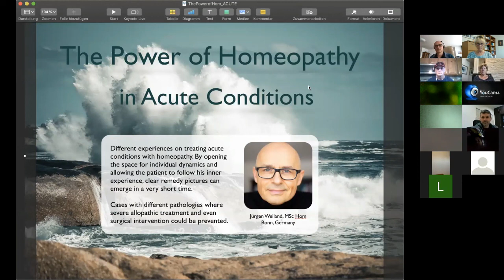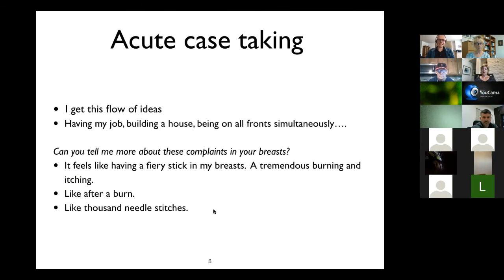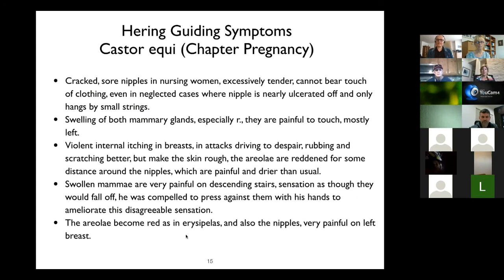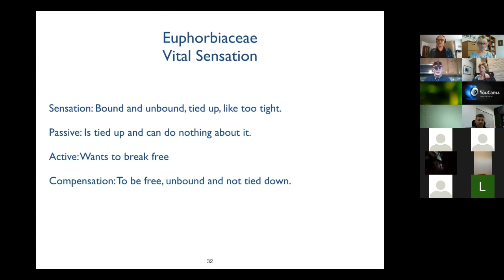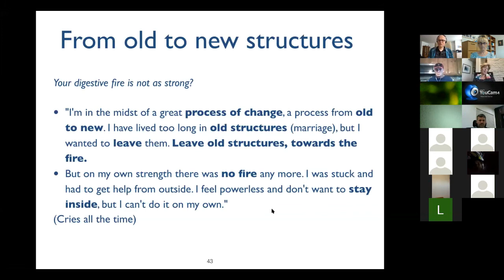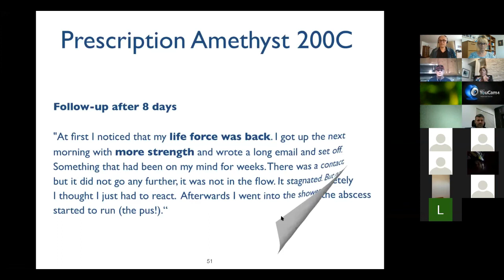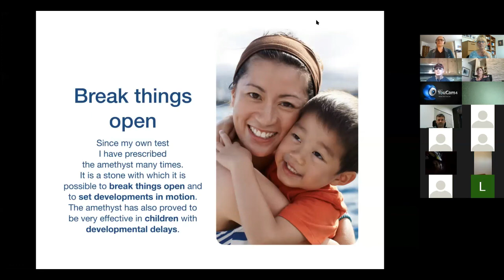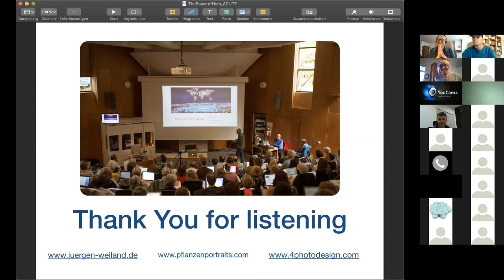Homeopathy in Acute Conditions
Jürgen Weiland, MSc Hom, Bonn, Germany

Rapid, gentle and permanent - The power of homeopathy in acute conditions

During this session, Jürgen will share different experiences on treating acute conditions with homeopathy. By opening the space for individual dynamics and allowing the patient to follow his inner experience, clear remedy pictures can emerge in a very short time. In his presentation Jürgen will share cases with different pathologies where severe allopathic treatment and even surgical intervention could be prevented.

Jürgen practices homeopathy in Bonn since 1992. He is currently the President of WISH, the World Wide Institute for Sensation Homeopathy, whose main intention is to share and develop the Sensation Method. Jürgen has been teaching for many years and holds national and international seminars and talks. In addition, he runs regular study groups for midwives, as well as supervision groups for Homeopaths. His particular involvement with issues concerning birth and his extensive clinical experience particularly influenced his understanding of the materia medica. Juergen's plant photography has given him a profound insight into the plant kingdom which he shares in lively seminars, using striking images to bring home his ideas. You can find his plant pictures and information on plant families